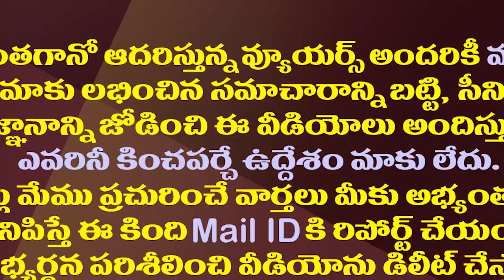టీడీపీకి అధ్యక్షుడు దొరికేశాడు..చంద్రబాబు హ్యాపీ| Bakkani Narasimhulu As Telangana TDP President